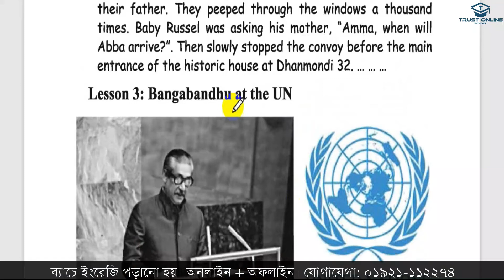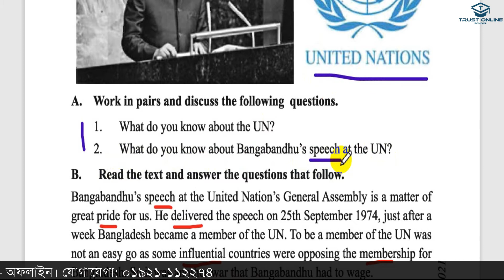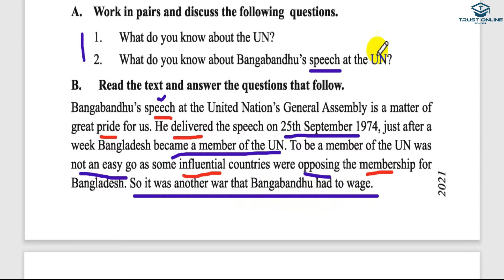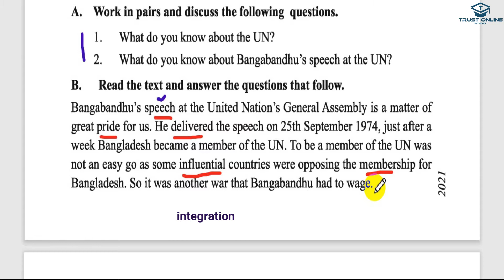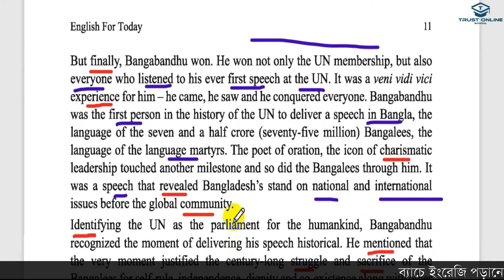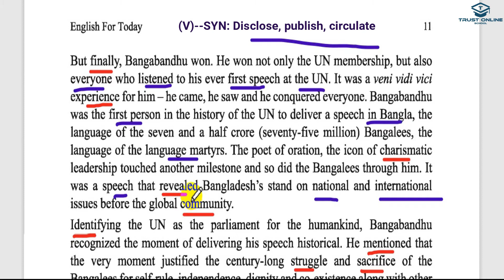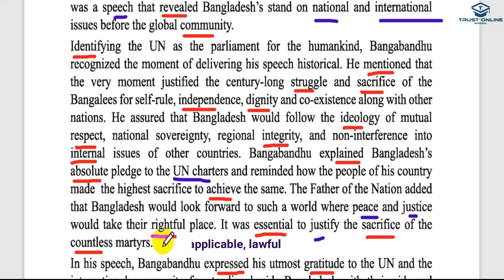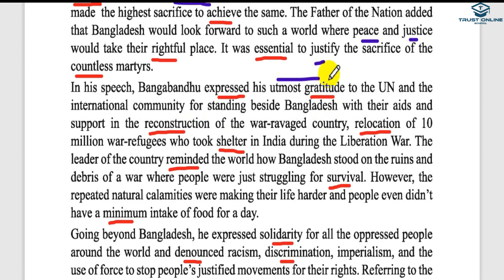English For Today Class 9-10 || Unit 1 Lesson 3 || Part 1 || Bangabandhu at the UN